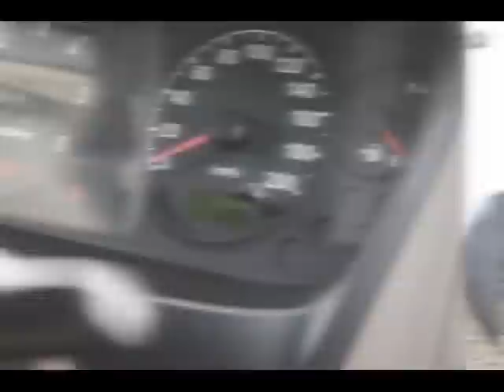Kia Pregio Camper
2004 Kia Pregio with the economical 2.7Diesel motor with a complete SunCamper conversion! I can hear your next holiday calling!

It's licensed to seat five people, has a pop top roof, Pop top roof, Fiamma fold out awning, Fold down double bed, Sink, Microwave
Fridge, Water tanks and Duel batteries with charger

and that's just in the back!

Bullbar
Aircon
Power steer
Electric Windows
CD Player
Full log books

The car is located in Sandgate, just near Newcastle in NSW.